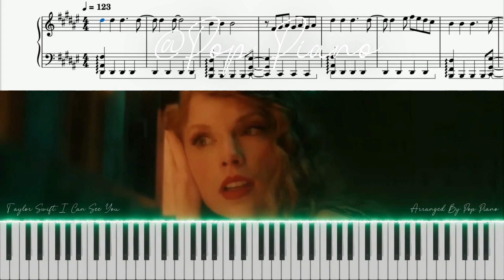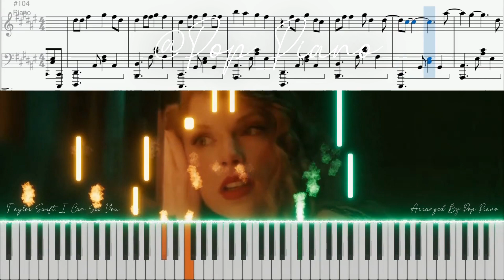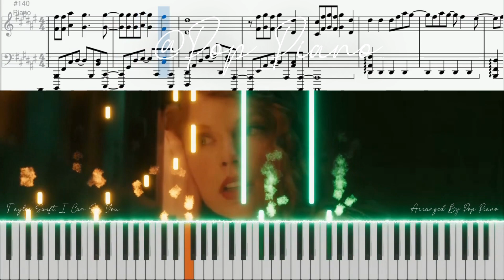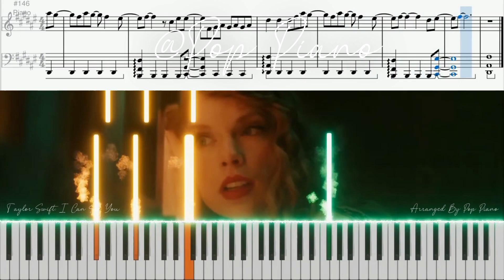Taylor Swift 'I Can See You' (Taylor’s Version) (From The Vault) PIANO TUTORIAL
Instrumental
Cover
Piano
Official
MV
Tutorial
Collection